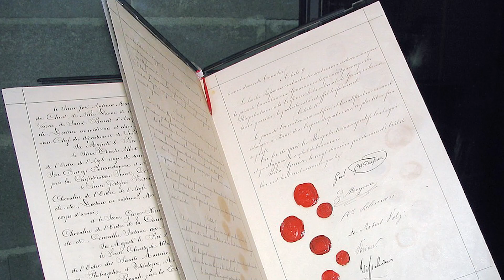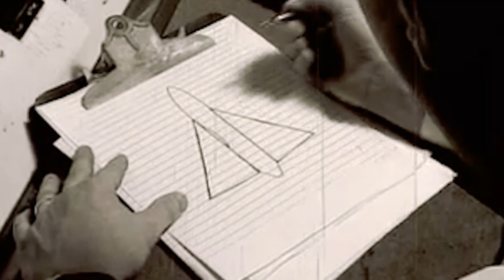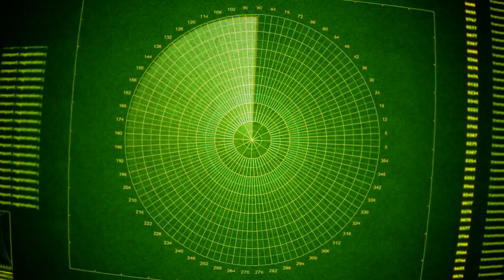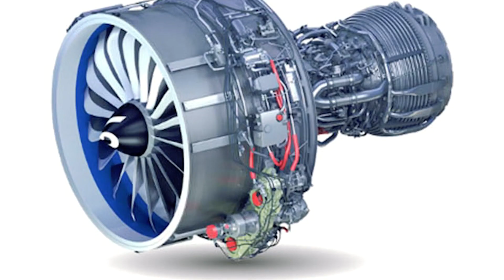Craziest Soviet Machines You Won't Believe Exist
For around seven decades, the Soviet Union had an unrivalled superpower status in terms of mechanical engineering.
They put a lot of effort into showcasing their power worldwide through innovative designs, however, the vehicles that came out of this venture left most people in awe, but for all the wrong reasons. The Soviets embraced the most imaginative inventions, from fortified aircrafts to screw-driven trucks, and even UFOs. No ideas were deemed too wild or ambitious for them to conceptualize.
Get ready for the ride of a lifetime; we are about to explore some of the most extraordinary Soviet vehicles that you didn't think existed.

00:00 - Intro
00:39 - The 2B1 Oka
02:18 - The 1K17 Szhatie
04:01 - The Zveno Project
05:31 - The Antonov A-40
06:57 - The Mil Mi 10
08:14 - The K-84 Yekaterinburg
10:05 - The M-15 Belphegor
11:32 - The Lun Class EkranoPlan